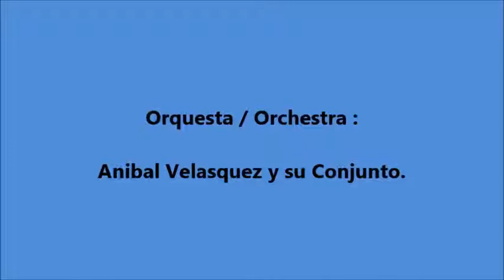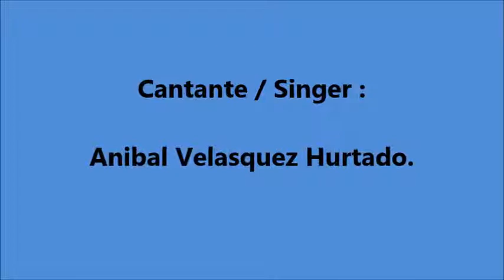Colombian Music - Atlantic Coast - El Organillero